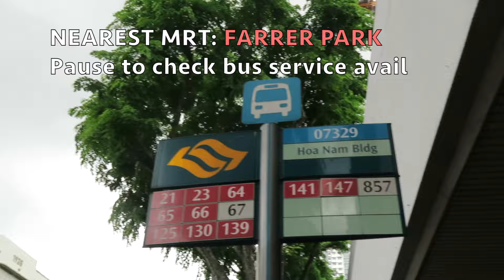GOOEY RACLETTE CHEESE at The Western Co Singapore | Food Review | simplyshow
WANT SOME GOOEY RACLETTE CHEESE RIGHT ON YOUR CHICKEN? 😍 Check out The Western Co! They serve "Chao Da" (charcoal battered) Fish with salted yolk sauce, Chicken Corden Bleu and more!

Note: This shop has ceased operations.

Animations ➳ Gabrielle Marie

♡ EQUIPMENT/ EDITING
Camera ➳ Canon G16

♡ ABOUT ME
I’m Angelyn Chew, a Singaporean Chinese student. I create videos on YouTube about my food, DIY projects, and experiences. Join me as I navigate through life and share my experiences with you!